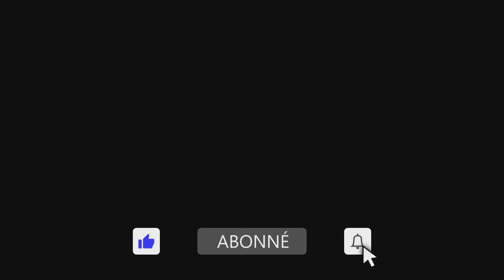Nous ne buvons pas du Coca-cola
Bonne écoute!

Voici différents aspects de la philosophie de la Conscience de Krishna qui vont sûrement vous intéresser.

Nous n’avons pas besoin de consommer ces choses inutiles. Dans la Conscience de Krishna, nous apprenons à faire une vie simple et de hautes pensées.

N’hésitez pas à laisser votre commentaire et je vous répondrai.

Cliquez sur le petit pouce, si vous le voulez bien.